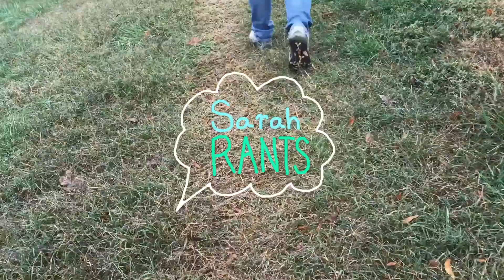Sidewalks | Sarah Rants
Why is there a muddy path where there should be a sidewalk?  I need to know the answer to this burning question before I fall on my @$$ in the mud!